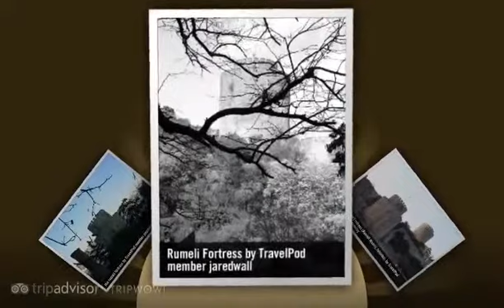Rumeli Fortress - Istanbul, Turkey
- Created at TripWow by TravelPod Attractions (a TripAdvisor™ company)

Rumeli Fortress Istanbul
This three-towered fortress was built in 1452 on the Bosphorus to protect the narrow waterway from advancing ships.

Travel blogs from Rumeli Fortress:
- "... We also saw the Rumeli Fortress ( Rumeli Hisari), which was built by Mehmet the Conquerer in 1452 (for preparation of his planned siege of Byzantine Constantinople), ..."
- "... On the cruise we passed under bridges, saw mosques, and viewed the Rumeli Fortress, built in 1452 by Mehmet the Conqueror ..."
- "... Along the Bosphours we saw so many sights including the famous Rumeli Fortress ..."

Photos from:
- Istanbul, Turkey

Photos in this video:
- "More of Rumeli Fortress (Rumeli Hisari), Istanbul." by Annalisamurray from a blog titled "Mutlu Yillar, With Spices And The Sea!"
- "Rumeli Fortress (Rumeli Hisari), fr. Bosphorus." by Annalisamurray from a blog titled "Mutlu Yillar, With Spices And The Sea!"
- "Rumeli Fortress, leading down to the Bosphorus." by Annalisamurray from a blog titled "Mutlu Yillar, With Spices And The Sea!"
- "The walls of Rumeli Fortress, Istanbul." by Annalisamurray from a blog titled "Mutlu Yillar, With Spices And The Sea!"
- "Rumeli Fortress - Built in 80 Days!" by Okikuta from a blog titled "Finishing Istanbul To-Do List"
- "Rumeli fortress in Istanbul" by Maxigrove from a blog titled "Some amazing scenery in Turkey!"
- "The rumeli fortress" by Gogounicorn from a blog titled "thinking"
- "Rumeli Fortress" by Jaredwall from a blog titled "Istanbul, A Place to See Before You Die"
- "Rumeli Fortress" by Kateinasia from a blog titled "Ýstanbul"
- "Rumeli Fortress" by C.i.222 from a blog titled "Istanbul, Aegean Cruise, & Athens"
- "Rumeli Fortress" by Okikuta from a blog titled "Finishing Istanbul To-Do List"
- "Rumeli fortress" by Adam.y.lauris from a blog titled "Bosphorous Cruise to Adventure"